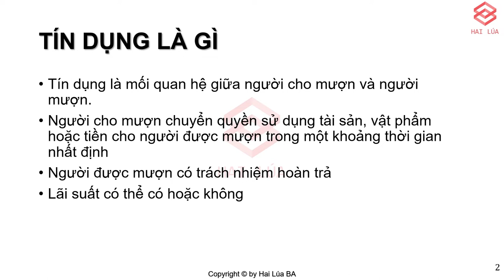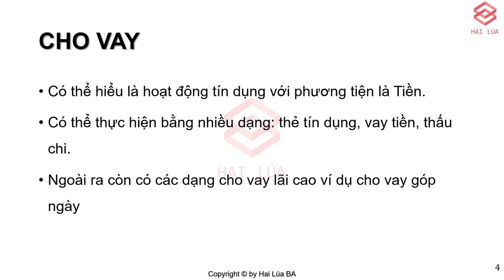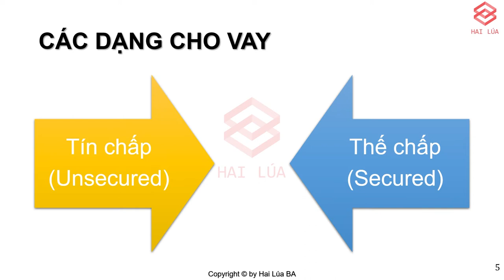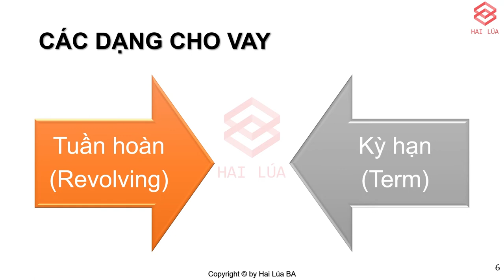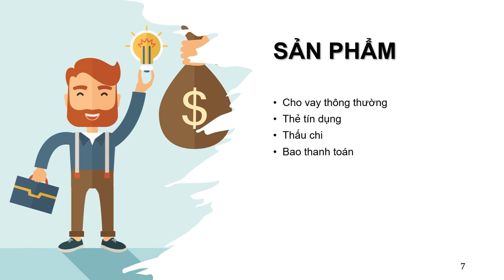Series Banking & Fintech - Tập 5: Khái niệm ban đầu về tín dụng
Cho vay là đầu ra của ngân hàng, và đây cũng có thể nói là nghiệp vụ phức tạp nhất và đòi hỏi nhiều effort nhất của nhân viên ngân hàng. Tín dụng luôn là khái niệm thú vị và thu hút nhiều ý tưởng kinh doanh.